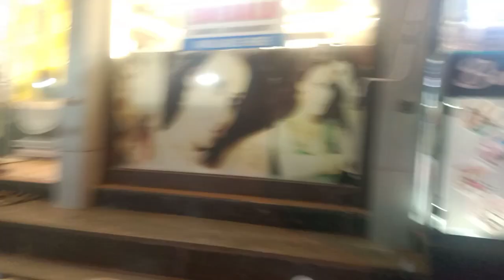Shaadi Ke Liye Shopping Ki 🛍️🛍️🛍️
Bhopal City Me Aj Chand Rat Ka Bazar Hai. Aj Ke Din Bahut Hi Kam Damo Par Cheeze Mil  Jati Hai. Aur Har Saal Eid K Ek Din Pehle Yeh Bazar Lagta Hai. Ap Log Be Aye Aur Shopping Kare. Bhopal Ka Sundar Bazar 🙏🙏🙏